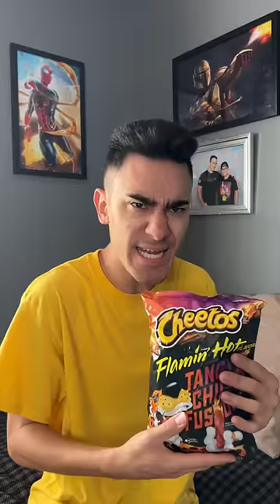Caillou Phineas Elmo & SpongeBob’s Favorite Cheetos!